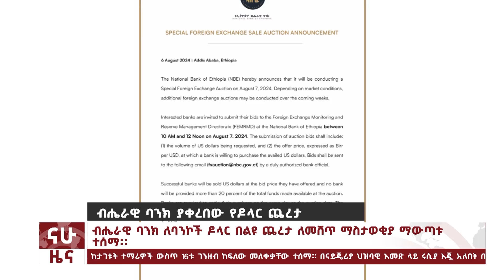የዶላር ጨረታ ተጀመረ "የማክሮ ኢኮኖሚ ማሻሻያ ውሳኔውን ይሰረዝ"